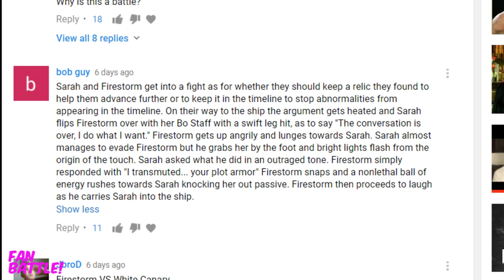Prometheus VS Vandal Savage! WHO WINS! Fan Poll Vote! FAN BATTLE!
We continue our Fan Battle Royale series with the villains!